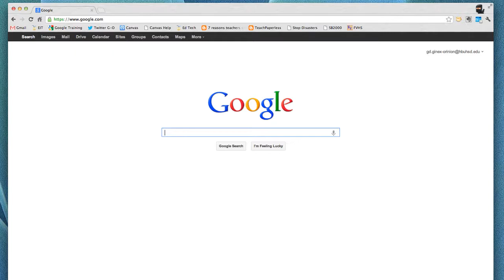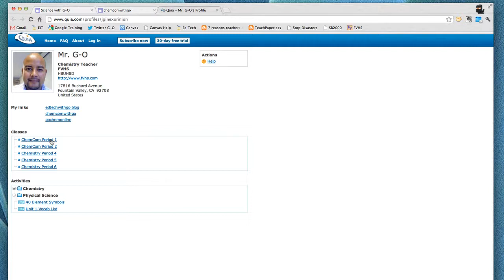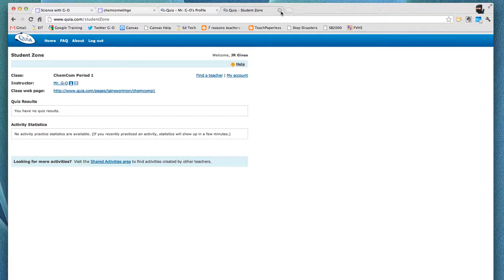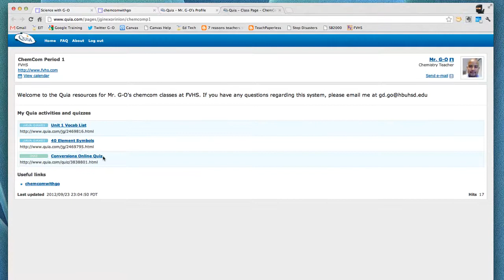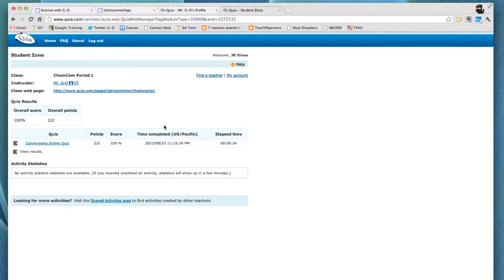Quia website for my students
Here is a quick video tutorial on how to navigate through my Quia profile online to complete activities and take online quizzes for my chemistry classes.